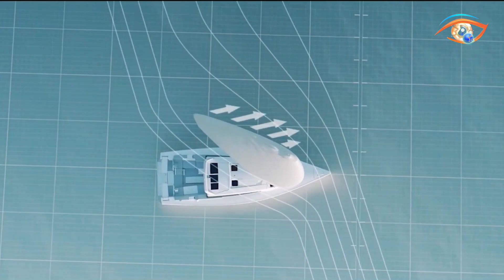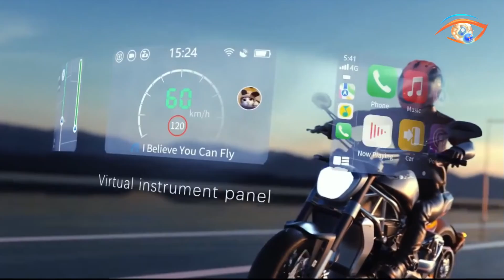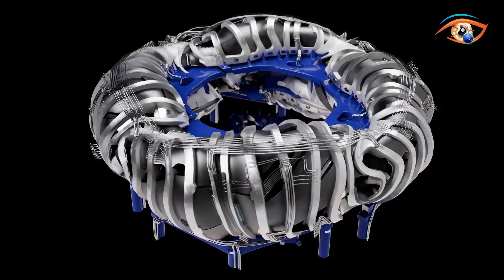Future Inventions That Will Change The World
00:00 - Introduction

00:22 - 1. Antigravity A1

01:31 - 2. Michelin Wisamo

02:34 - 3. Radian One

03:44 - 4. Pininfarina’s Teorema Concept

04:49 - 5. Doppelmayr Garaventa

05:56 - 6. Natilus Aircraft

07:03 - 7. Verdie Robot

08:04 - 8. MotoEye E6

09:03 - 9. HoloTile

10:02 - 10. Withings Omnia

11:03 - 11. proxima fusion stellaris

12:07 - 12. Blue Ring Pathfinder